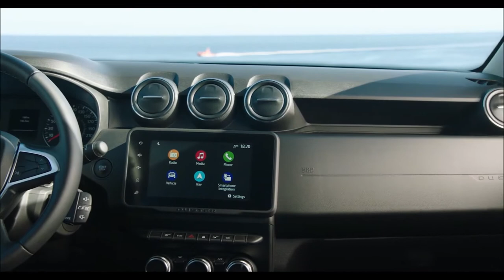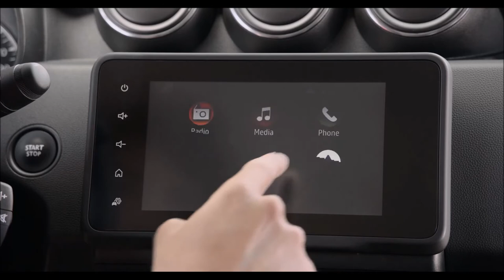RENAULT DUSTER 2022 em breve no Brasil